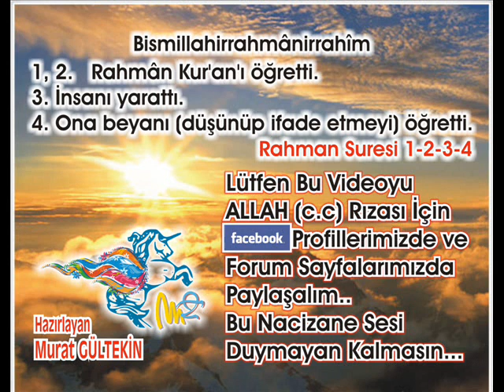Secde Suresi 1 - Abdulbasit Abdussamed (Tecvid)